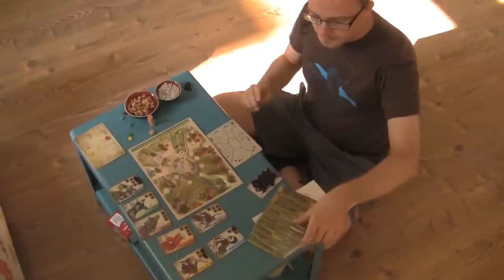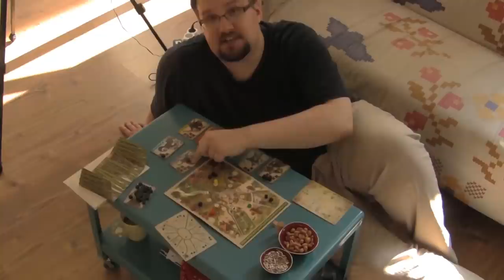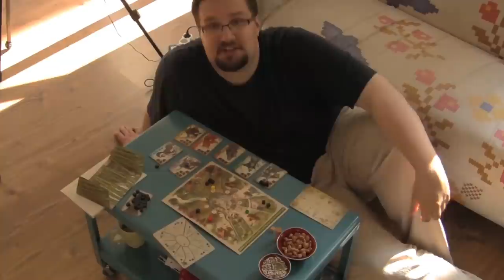Planszówka 7 Ronin - recenzja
Drugi odcinek Myszmasza Planszówkowego. Tym razem na tapetę bierzemy grę 7 Ronin.

Nowa recenzja
Roninowie i ninja
Mnóstwo wygłupów
-tradycyjne haiku youtuberskie

Dziękujemy wydawnictwu Badger's Nest za udostępnienie egzemplarza gry do recenzji.